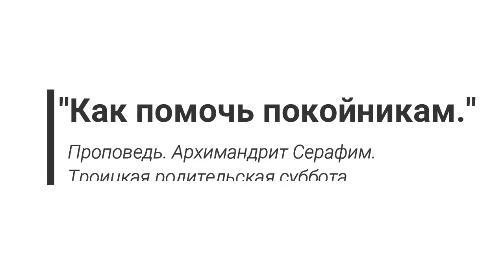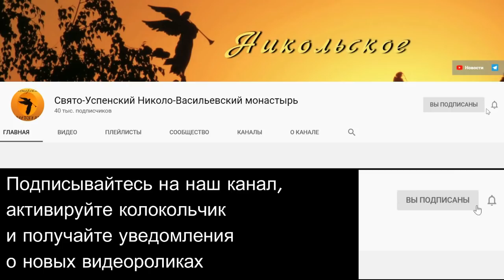"Как помочь покойникам". Проповедь. Архимандрит Серафим. Троицкая родительская суббота